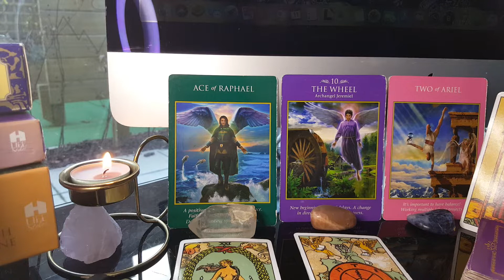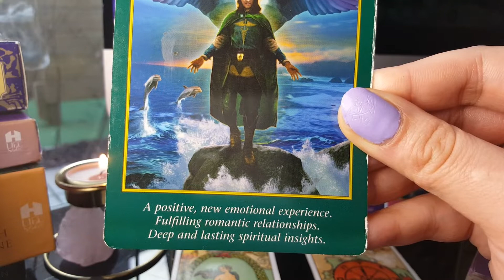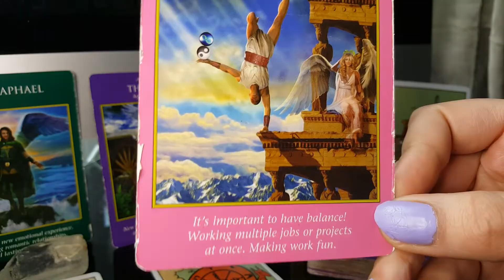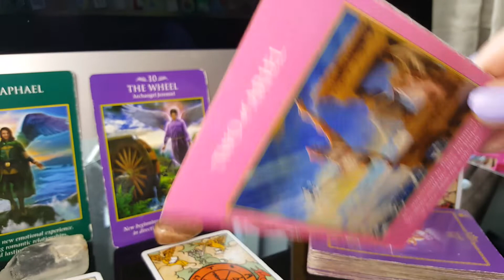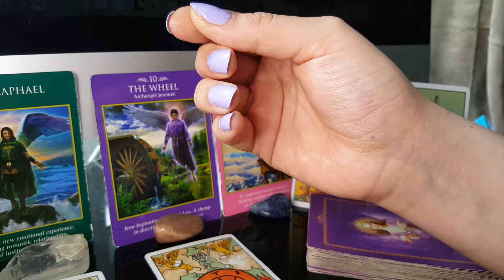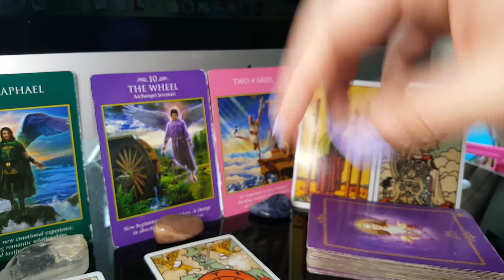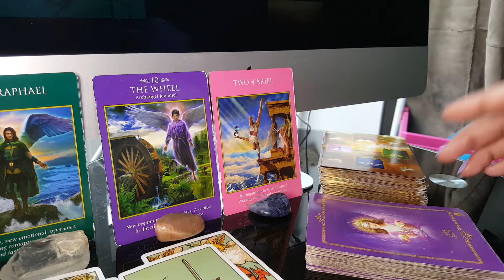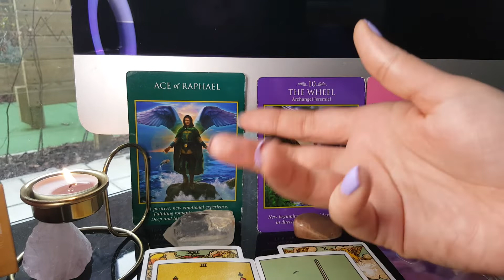AQUARIUS | NEW CHAPTERS, LOVE AND LUCK | DEC 2019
WHAT'S UP HUMANS

COUPLE THING'S...